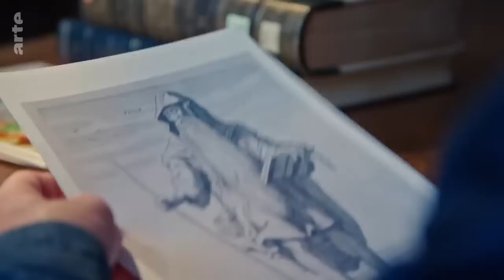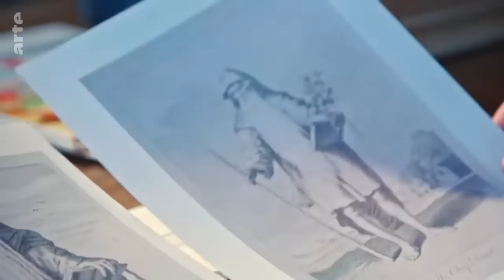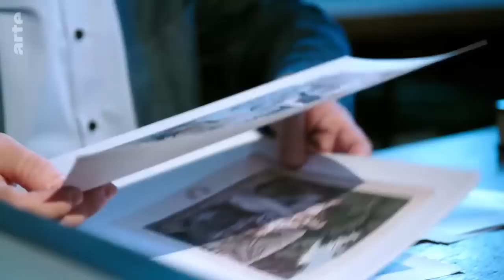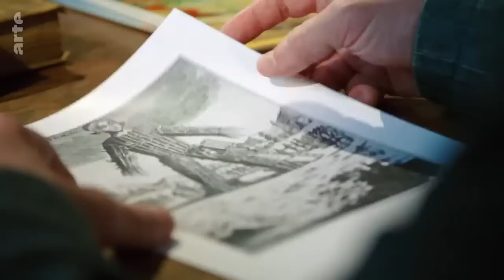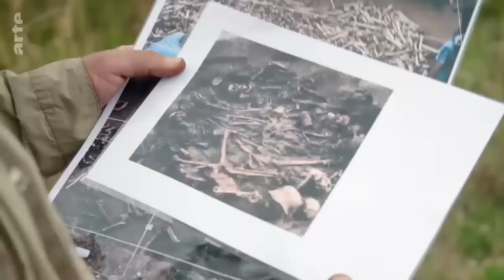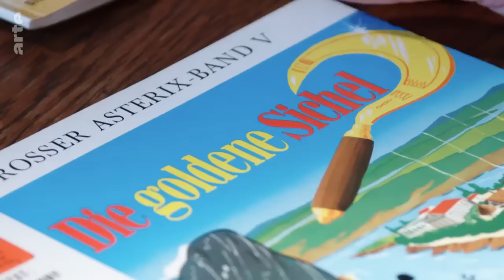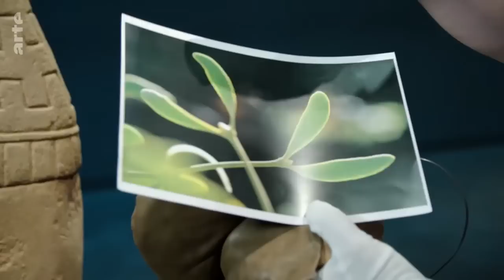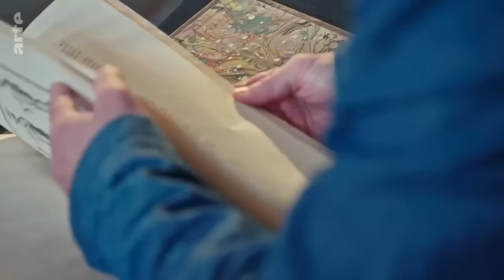Les Druides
Née en Europe centrale vers le Ier millénaire avant J.-C., la civilisation celte a occupé une grande partie du continent européen, des Balkans à l’Angleterre, de l’Italie du Nord à la Galice, avant d’être lentement absorbée par la civilisation romaine.

À la fois dignitaires religieux, bâtisseurs, astronomes, mais aussi juges et guérisseurs, les druides constituaient l’élite intellectuelle des tribus celtes. S’ils savaient lire le grec et le latin, ils n’ont laissé aucune trace écrite. Nous devons ainsi le peu de connaissances qui nous sont parvenues à quelques auteurs de l’Antiquité.

Quel rôle jouaient les druides ? Quelle est la part de vérité dans l'image que nous nous faisons de ces sages, représentés, depuis le XVIIe siècle, en tunique claire et longue barbe blanche, coupant le gui à la serpe pour concocter de mystérieuses potions ?

Monde perdu
Redécouverte en Irlande au XVIIIe siècle, en réaction à l’occupation britannique, la mémoire de la culture celte ne s’est pas éteinte. Aujourd’hui encore, des druides et même des druidesses célèbrent, dans plusieurs pays d’Europe, la nature et le cycle des saisons, comme le faisaient peut-être leurs lointains ancêtres.

Plongeant dans le passé, des archéologues poursuivent leurs recherches sur le terrain. Les fouilles entreprises dans un tumulus du Jura souabe, sur un site du nord de la France où furent retrouvés les restes de sept cents guerriers sans tête, ou encore sur celui de Bibracte, la capitale des Éduens, dans le Morvan, apportent de précieuses informations sur l’organisation de la société celtique. Elles éclairent en particulier les prérogatives des druides, dont on sait désormais que, s’ils conseillaient les rois, il pouvait leur revenir également de les sacrifier rituellement pour satisfaire les puissances célestes.